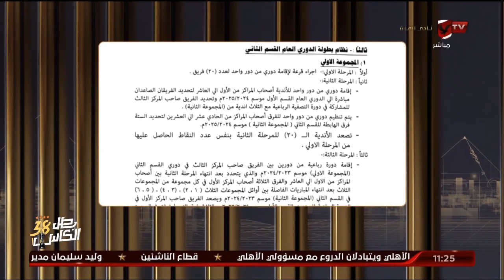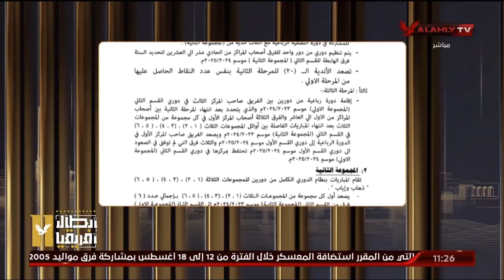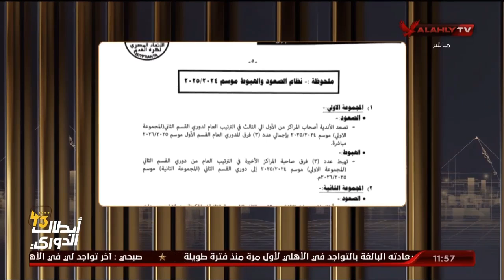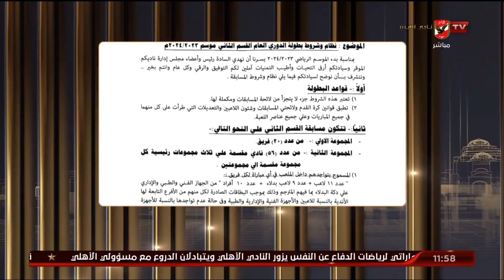حلقة البيت الكبير تقديم إسلام الشاطر | 9 - 8 - 2023